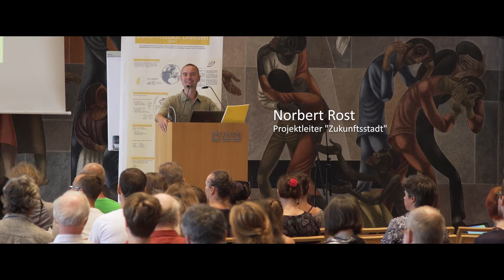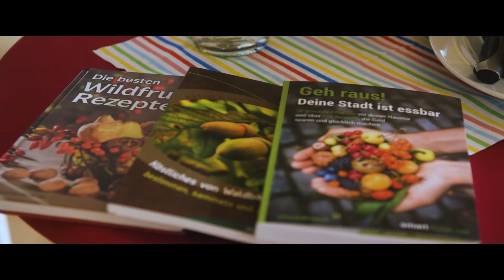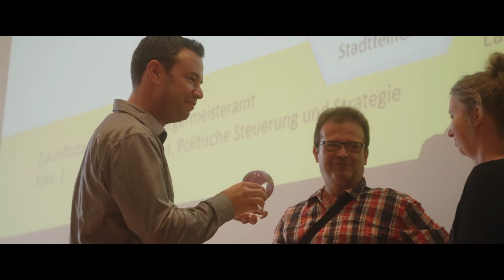3. Zukunftskonferenz am 2. Juni 2018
Am 2. Juni 2018 fand die dritte Zukunftskonferenz des Zukunftsstadtbüros statt.

Weitere Videos und Materialien:
Beiträge des Kooperationspartners Sachsen Fernsehen: